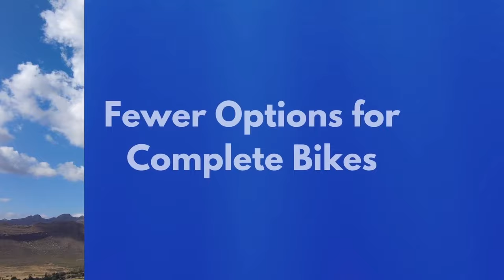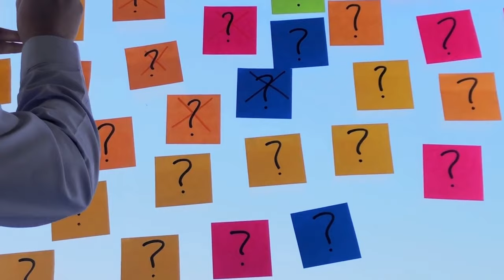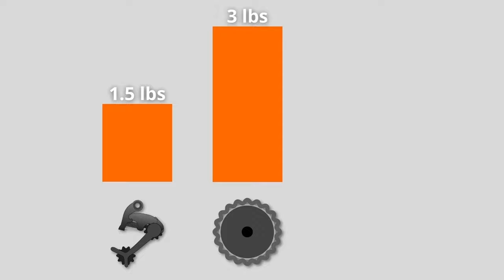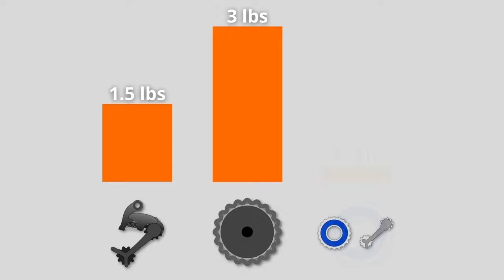Single-Speed vs. Geared Bikes (Explained For New Riders)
Single-speed and geared bikes are each awesome in their own way. But before you plunk your money down on a new, one-speed bike...which is right for you?

A single-speed drivetrain is incredibly simple and even mentally freeing to ride. A geared one lets you tackle almost any terrain, not to mention hauling heavy loads.

There's a good reason that geared drivetrain are the norm. They're more capable, end of story.

And if day-to-day maintenance is your main concern, then consider an internally geared hub like I covered in this video

But if you stick to flat terrain, or want to experience the same routes differently, or want maximal simplicity at the cost of (sometimes) harder work, then single-speeds are well worth trying!

0:00 Intro
0:59 Con: The biggest issue with single-speeds
1:27 Con: Experimenting with gear ratios
2:27 Con: Momentum matters more
2:28 Con: Fewer options for complete bikes
3:36 Pro: Minimal maintenance
4:14 Pro: Cost & weight savings
5:23 Pro: Mechanical efficiency
5:59 Pro: Cleaner, sleeker look
6:38 Pro(?): A different experience
7:28 Conclusion: What's right for you?